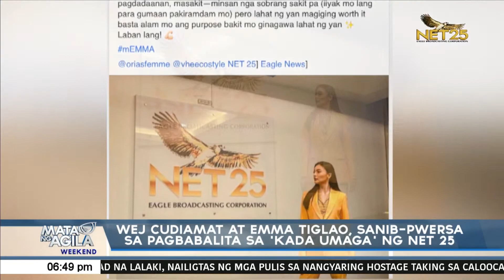Wej Cudiamat at Emma Tiglao, sanib-pwersa sa pagbabalita sa 'Kada Umaga' ng NET 25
Magsasanib-pwersa sa paghahatid ng mga balita't impormasyon ang tambalan ng news anchor na si Wej Cudiamat at Binibining Pilipinas Inter-Continental 2019 na si Emma Tiglao sa news portion ng bagong morning show ng NET 25 na 'Kada Umaga'.

This is the official YouTube Channel of Eagle Broadcasting Corporation’s Eagle News Service.